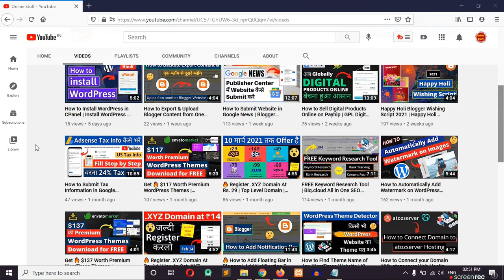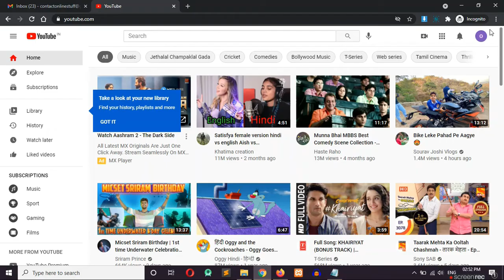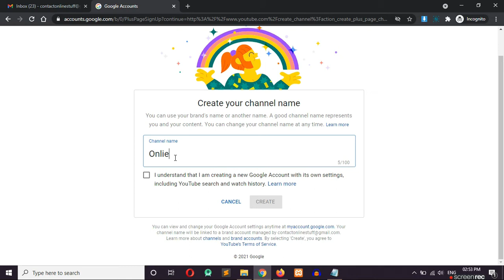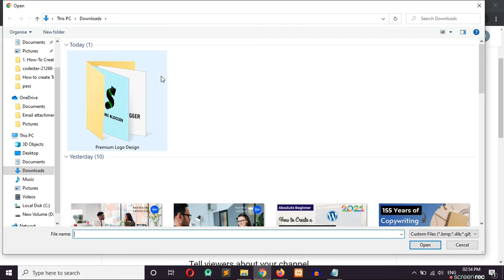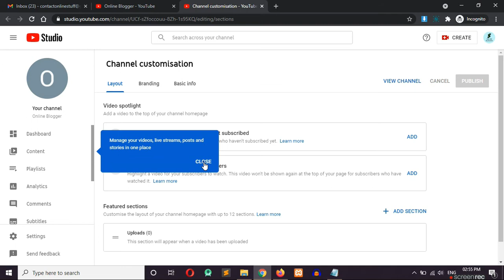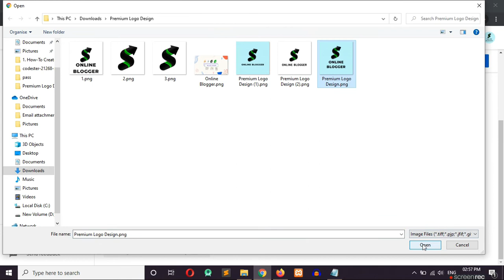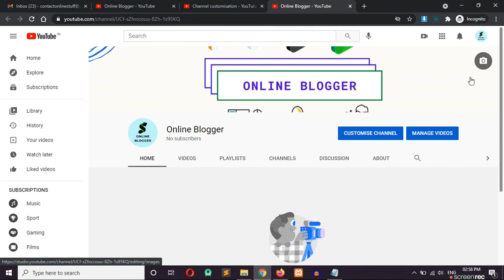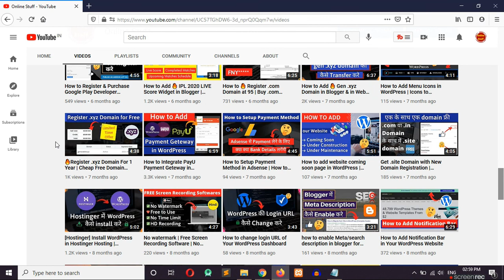How to Create New YouTube Channel | YouTube Channel Kaise Banaye | YouTube Channel Kaise Create Kare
Hello friends, in this video we will see How to create a YouTube channel from scratch. in this video we will see complete step-by-step procedure to create a YouTube Channel.

In This Video:

-YouTube Channel Kaise Create aur Set-up Kare